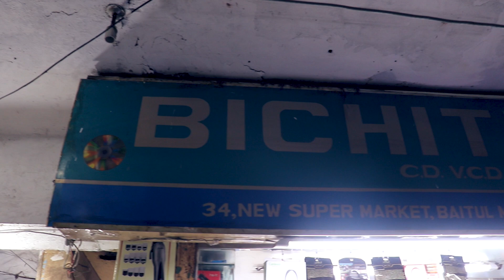অরজিনাল V8s সাউন্ড কার্ড | Bm 800 মাইক্রোফোন প্যাকেজ কিনুন || BM 800 Sound Card price In Bangladesh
bichitra
Md Niloy Ahammed (Jony)
imo, whatsapp
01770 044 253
Shop # 34,
New Super Market,
Baitul Mokarram
Dhaka - 1000
আমাদের চ্যানেলের অন্যান্য ভিডিওগুলি নিচে ক্লিক করুন
 ভিডিওটি দেখার জন্য ধন্যবাদ সকলকে
 আপনার মূল্যবান মতামত শেয়ার করুন